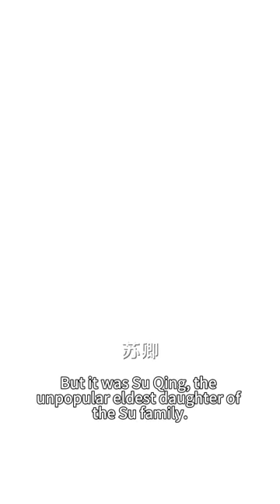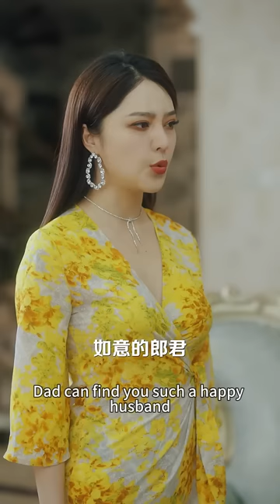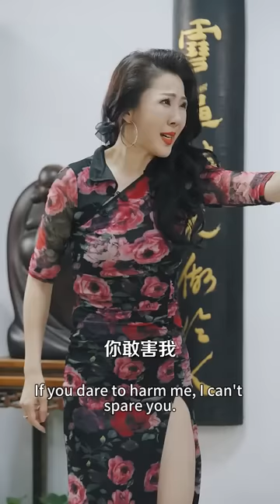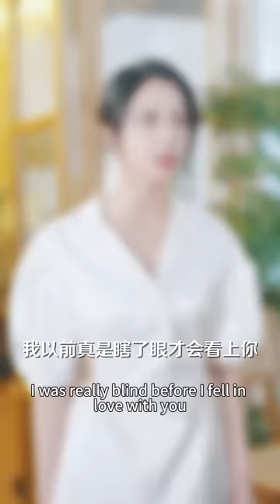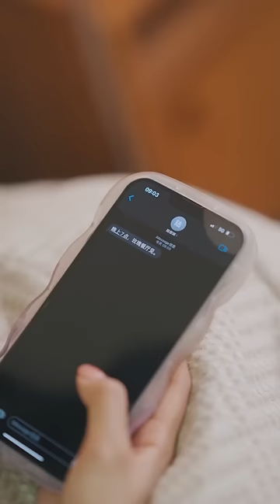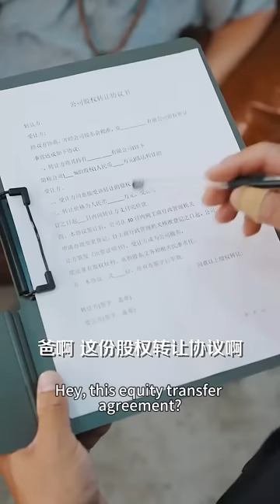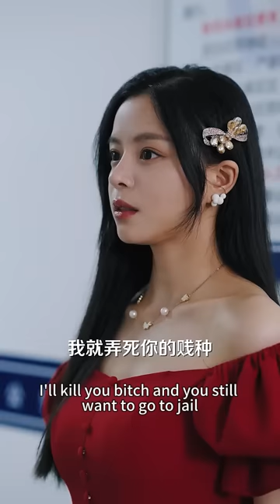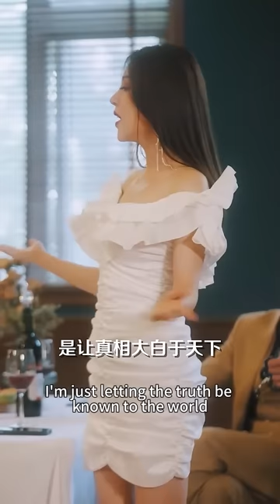一口气看完！灰姑娘被逼替亲姐姐出嫁，却没想到结婚对象竟是个隐藏大佬，婚后把她宠上天！【替嫁後我嫁給了隱藏大佬】劇好看